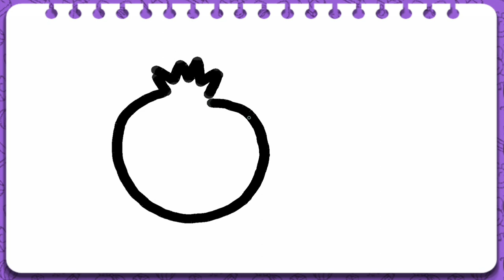Drawing a Picture of a anor with Song for Kids